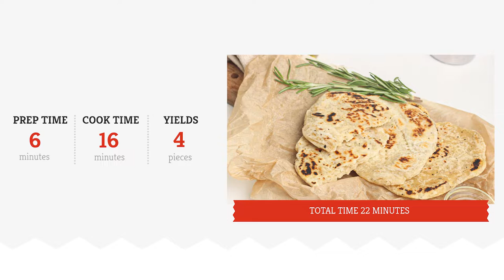Herbed Unleavened Bread Recipe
This herbed unleavened bread recipe is perfect for making a flatbread sandwich or individual-sized pizza. With no rise time required, you can mix the dough right up and cook this bread in a matter of minutes.